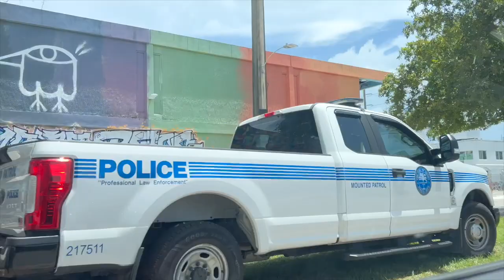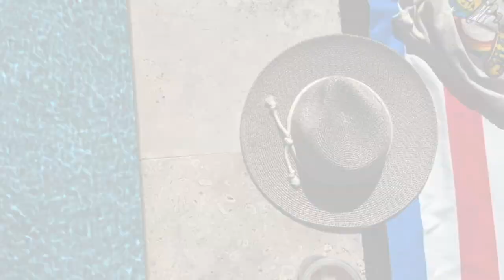Miami Vlog - GRWM, Yankees vs. Marlins, What's in my Bag (Louis Vuitton mini speedy)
Yankees vs. Marlins: An Epic Day at Loan Depot Stadium for Just $10! 🍻⚾

Join me as I share my unforgettable experience at Loan Depot Stadium in Miami, where we scored tickets to the Yankees vs. Marlins game for just $10! 🎟️

From cheering in the stands to enjoying ice-cold beers and scrumptious chicken nuggets with fries, this day was a home run! ⚾🍺🍗

The game had us on the edge of our seats until the very end, with thrilling plays and heart-pounding moments. You won't believe how it all unfolded! 🤯

But that's not all, stay tuned as I reveal "What's in My Bag" and showcase the magic of my Louis Vuitton mini speed bag, which surprisingly fits all our most prized essentials! 👜✨

To wrap up this fantastic day, we indulged in a delightful pasta dinner and enjoyed a breathtaking sunset on the balcony. 🍝🌅